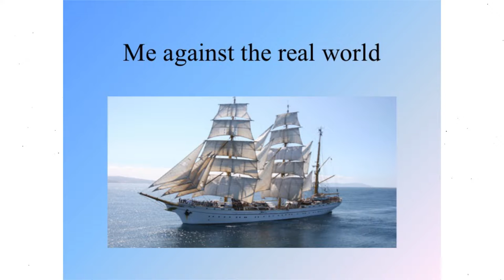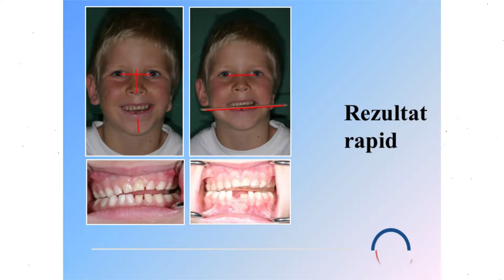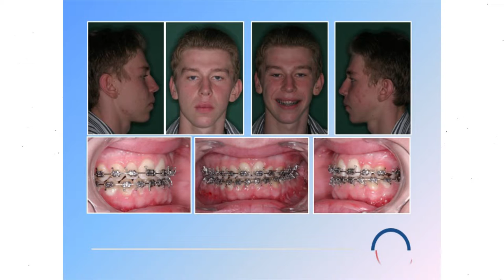Crede și nu te abate din drum | Claudia Corega | TEDxEroilorWomen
Claudia Corega is encouraging us to believe in our dreams and to keep wanting to fulfill them even when we have to deal with an obstacle.

Claudia Corega is an MD in orthodontics and dental facial orthopedic surgery at UMF Cluj-Napoca and at Baylor College of Dentistry, Texas, USA under the guidance of Prof. Dr. Wick Alexander.